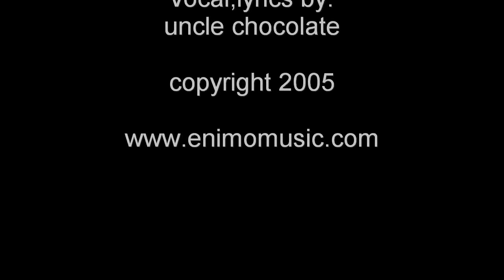he mama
uncle chocolate - he mama - copyright enimomusic.com  2008